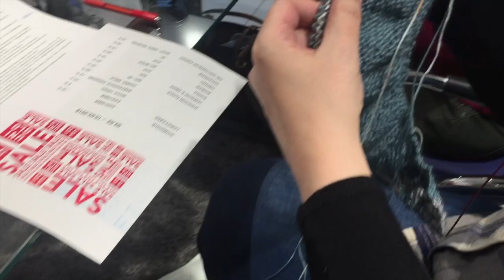WIEN VLOG - VLOG DI VIENNA: parlo in italiano - ich spreche auf Deutsch!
Seguimi! ♥